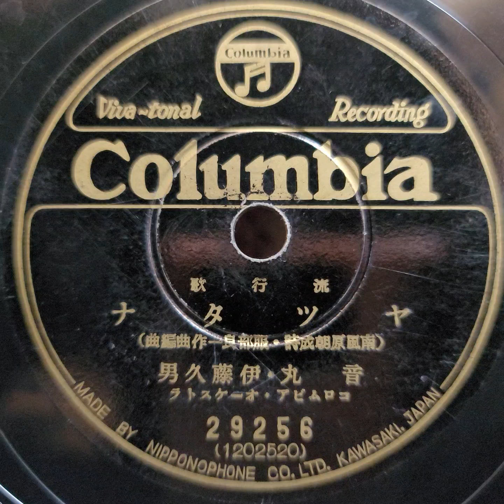音 丸・伊藤 久男 ♪ヤッタナ♪ 1937年 78rpm record. Victor J 1 ｰ 51 phonograph